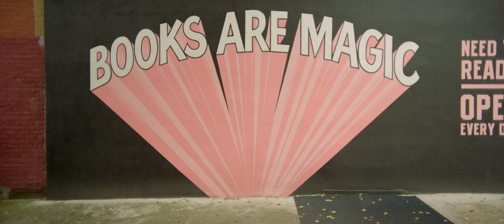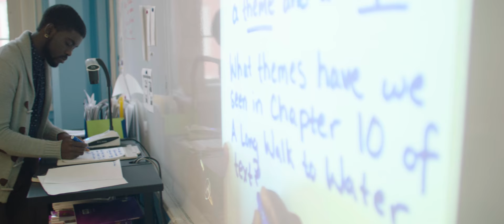In Common: Defying Expectations | McDonald’s & Viacom (Director's Cut)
Meet Nia & Joseph. A rebellious Hiplet™ dancer and a soft-spoken 7th grade teacher with more in common than we think. At first glance, Nia and Joseph couldn't seem more different, but when you dig deeper, a striking similarity begins to appear. In a world that isn't always accepting, they've each found their place by defying expectations. Whether it's through Nia's mesmerizing dance moves, or Joseph's rhythmic spoken word, we see how they've both overcome adversity through their artistry, passion and determination.

Director: Katherine Fairfax Wright
Editor: Katherine Fairfax Wright
DP: Nelson Hume
Client: McDonald's / Viacom
Agency: The Content Collective / Viacom Velocity